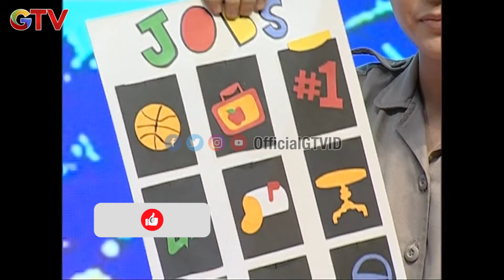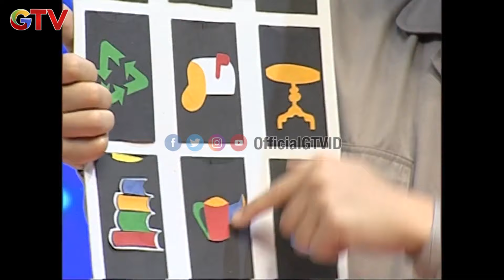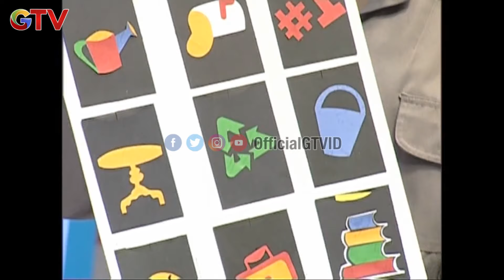HOMPIMPA | EPS 4 | (1/3)